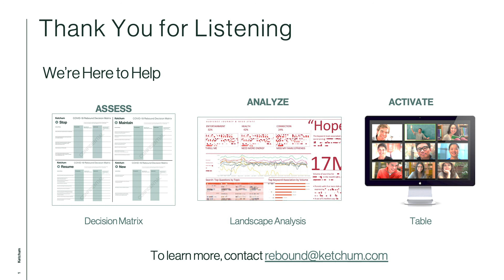The Changing Retail Landscape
Insights from Ketchum's "Evolving Consumer Set" webinar